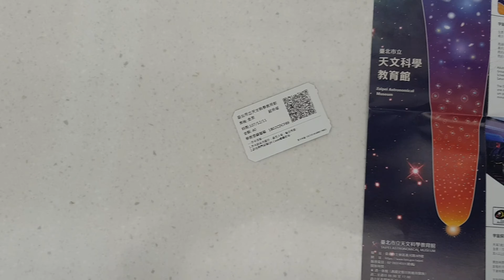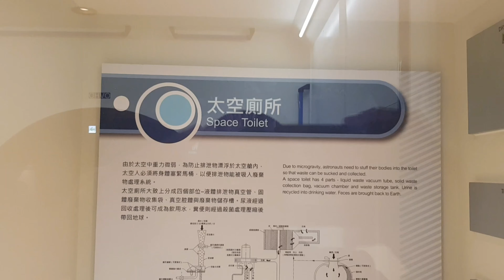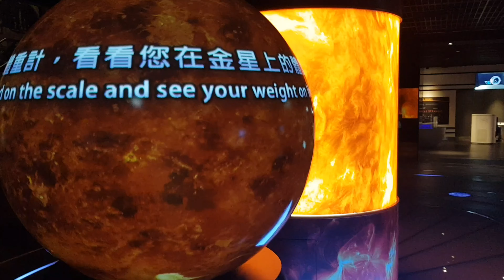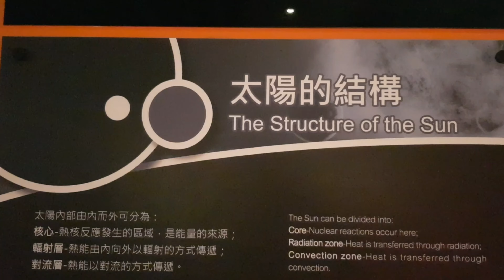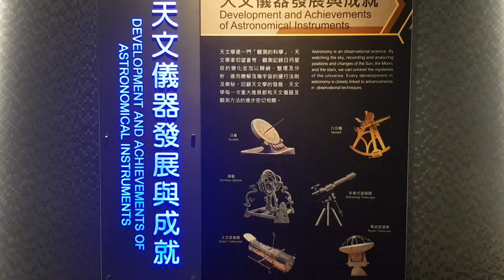TAIPEI ASTRONOMICAL MUSEUM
The Taipei Astronomical Museum

It took over the responsibilities of its predecessor, the Taipei City Observatory. The dome is made up of geometrically identical pieces joined together and an avant-garde cover that takes advantage of natural lighting. Together with an altazimuth and solarium, it embodies the Taipei Astronomical Museum's design concept - a symbol of the immensity and profundity of space.